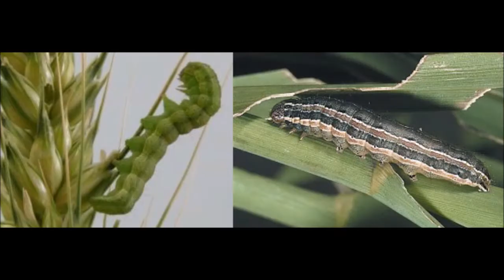PestNix-Organic pest control| organic Fertilizer| Organic farming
This product is vital for organic farming needed for pest control,